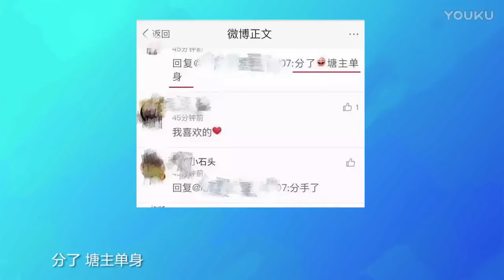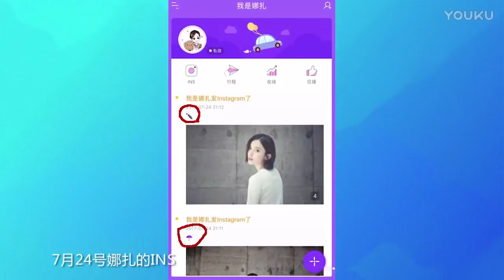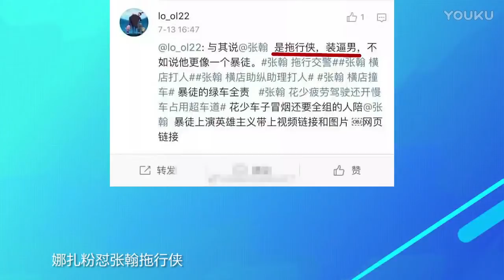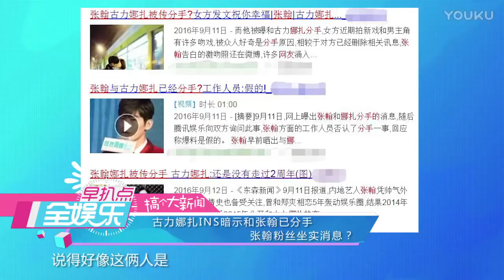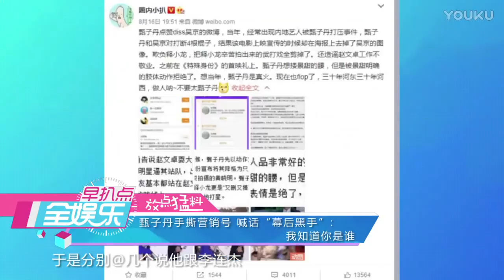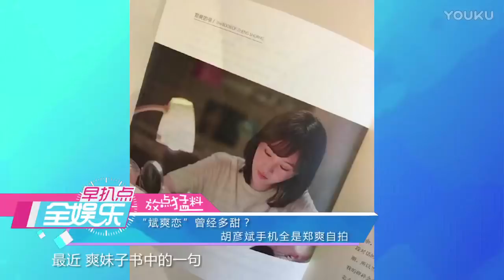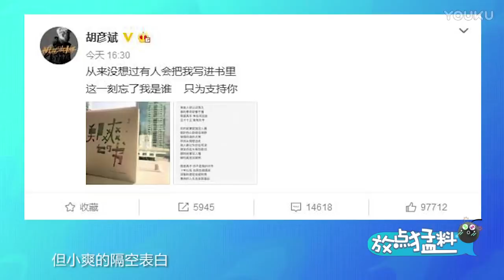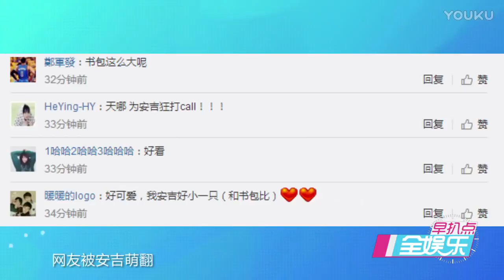全娱乐 170818 传张翰古力娜扎已分手 胡彦斌手机全是郑爽自拍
古力娜扎在某社交平台上发布了一个雨伞表情，粉丝称这是娜扎与粉丝之间的代号，有吃瓜群众解读称，伞就是散的意思，暗示古力娜扎已与张翰分手……更多新鲜娱乐资讯，敬请关注。